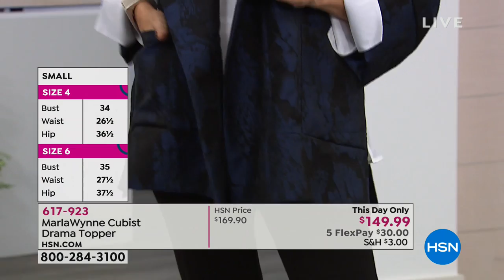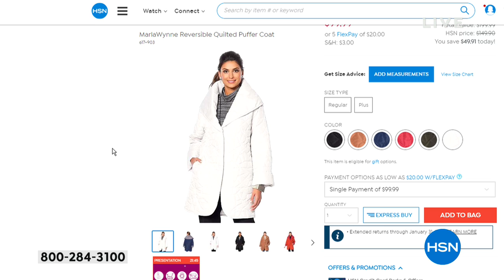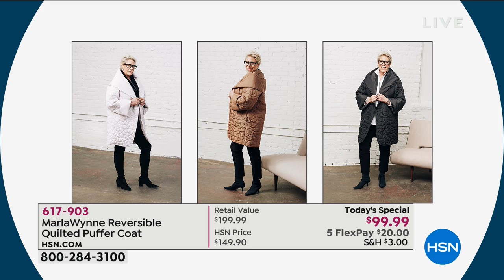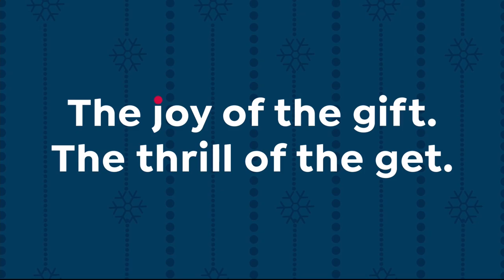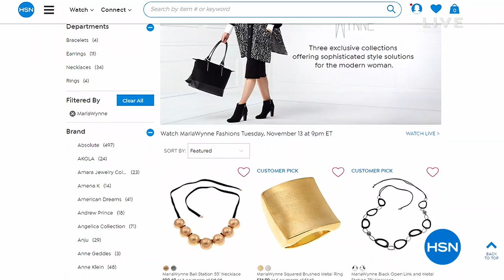HSN | MarlaWynne Fashions 11.13.2018 - 09 PM